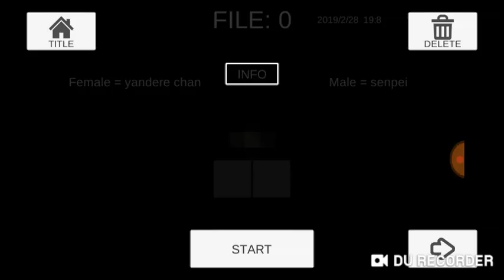High school girls almost like yandere simulator